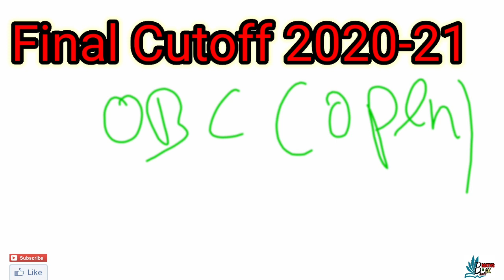Offical Final Cuttoff Lecturer School New Commerce, 2020-21